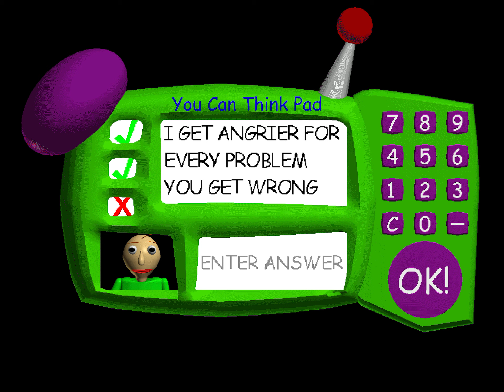I did get 6 notebook in baldi basics with out lock